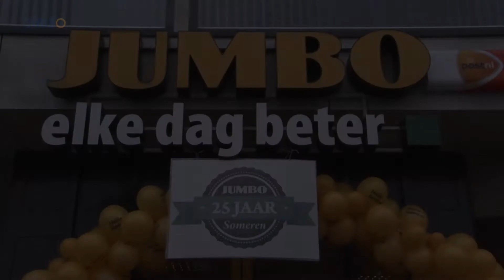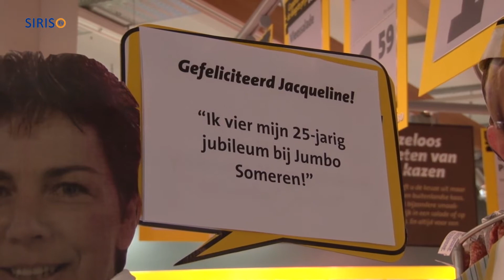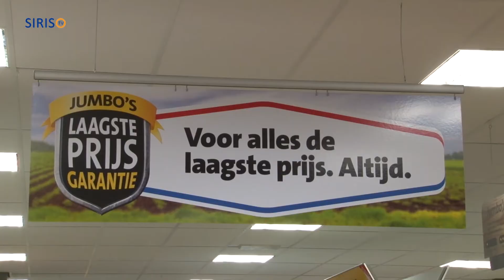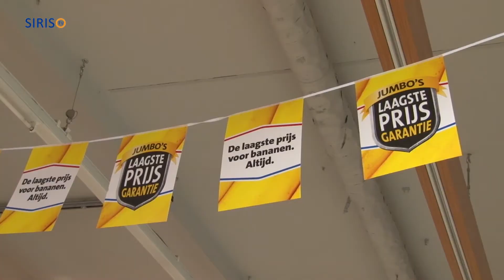Jumbo Someren 25 jaar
Op donderdag 28 november was het precies 25 jaar geleden dat Jumbo haar elfde winkel opende in de Verdonckstraat in Someren. Sinds 2007 staan Harrie en Marjan Welten, samen met vele medewerkers, iedere dag klaar om de klanten te ontvangen in hun winkel, die nu gevestigd is in de Speelheuvelstraat.